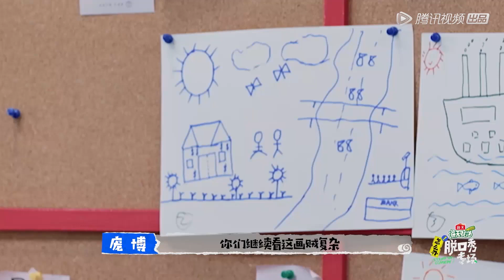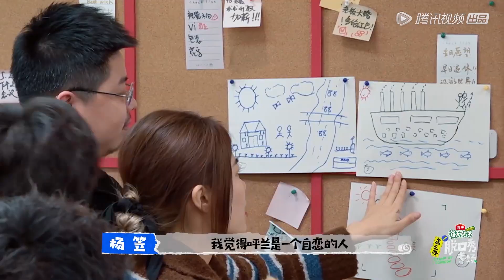信息量太大→杨笠爆笑吐槽徐志胜画作：这肯定是个渣男 |《怎么办！脱口秀专场 Stand-Up Comedy》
00:00 更多精彩视频尽在 WeTV / Tencent Video APP
00:30 下载 WeTV / Tencent Video APP 看海量完整版腾讯视频